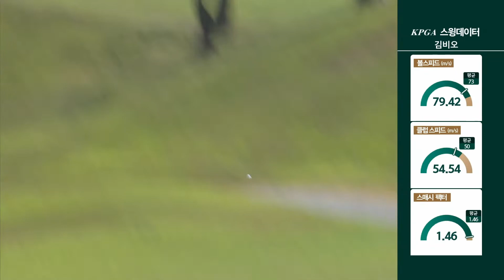김비오 7번홀 티샷 스윙데이터 제67회 KPGA 선수권 대회 with A-ONE CC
김비오 7번홀 티샷 스윙데이터

제67회 KPGA 선수권 대회 with A-ONE CC